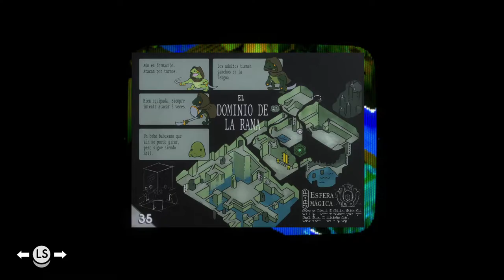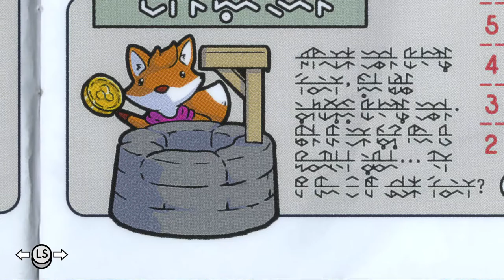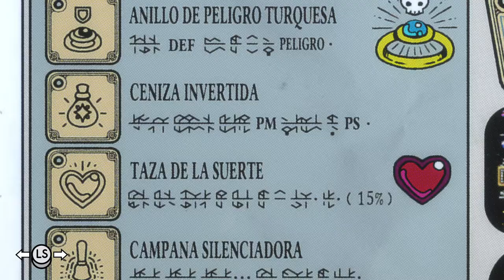Tunic - cap.3 - Luces en la oscuridad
Negrura púrpura.